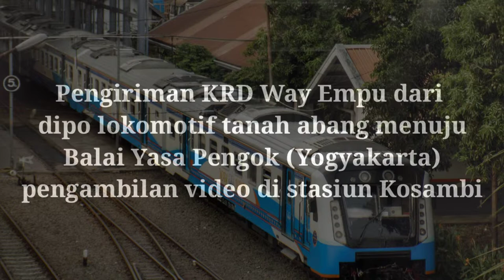[KLB] Pengiriman KRD Way Umpu kala itu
Assalamualaikum wr.wb

Pengiriman KRD Way Umpu kala itu dari stasiun Tanah Abang menuju Balai Yasa Pengok Yogyakarta guna dirombak menjadi kereta Bandara YIA (Yogyakarta Internasional Airport), berangkat dari stasiun Tanah Abang pukul 23.20.

Lokasi : Stasiun Kosambi
Video by : Rezky Pribadi (Udah minta izin sama orangnya)

Mohon maaf jika ada kesalahan kata maupun yg lainnya, sekian dan terima kasih.

- Bima Karis Sancaka
- Rezky Pribadi

- gxkingspro129r
- rezky_pribadi